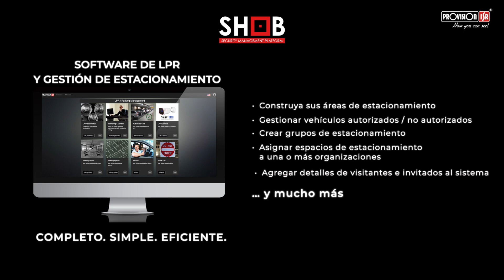Soluciones LPR de Provision-ISR : cámaras "Smart-Plate" y plataforma de gestión de seguridad "Shob"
La tecnología Provision-ISR está respaldada por más de 3 años de investigación y desarrollo de análisis LPR y las nuevas cámaras Smart Plate se basan en la tecnología de procesamiento de imágenes más avanzada.
Cuando las cámaras Smart Plate se encuentran con la plataforma de gestión de seguridad Provision-ISR “SHOB”, se puede contar la historia completa: las cámaras detectan y reconocen la matrícula de un vehículo y envían la información a la plataforma “Shob” para la gestión de estacionamientos y accesos.